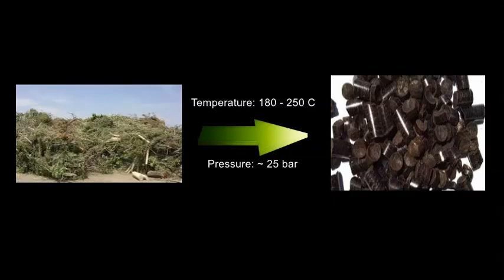Biocoal - Maryam Akbari - University of Alberta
Regarding coal-related pollution, Alberta is responsible for a significant number, more than the sum of all other Canadian provinces. So coal as the most polluted feedstock for generating electricity in power-plants should be replaced by cleaner feedstocks. Bio-coal that is produced in artificial coalification processes from biomass resources has attracted increasing interests specially as a clean substitute for coal because of its similar characteristics to coal. Landfilling biomass waste such as food waste or yard waste is illegal in many places. We are investigating processes of converting different types of wastes to value-added products such as bio-coal technically and economically.